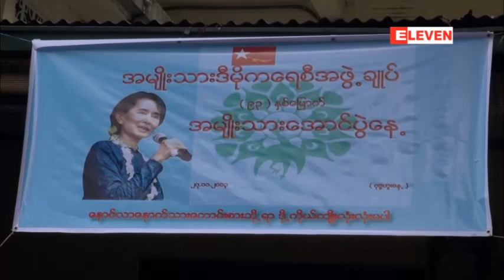အေျခခံဥပေဒျပင္ဆင္ေရးကို အမ်ဳိးသားေရးတာ၀န္တစ္ရပ္အျဖစ္ေဆာင္ရြက္ရမည္ဟု NLD ဆို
NLD ပါတီ၏ အမ်ဳိးသားေအာင္ပြဲေန႔ေၾကညာခ်က္တြင္ ထည့္သြင္းထား